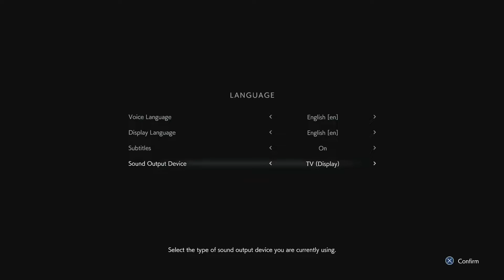RESIDENT EVIL 3 Demo Gameplay | رزدنت افل 3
Welcome to HT Gaming Network , So do you play Resident evil ?

Resident Evil 3 is an upcoming survival horror game developed and published by Capcom. The game is a remake of Resident Evil 3: Nemesis (1999), and follows Jill Valentine and Carlos Oliveira as they attempt to survive a zombie apocalypse while hunted by the intelligent bioweapon Nemesis. It is scheduled for release on Windows, PlayStation 4, and Xbox One on April 3, 2020. It also has an online multiplayer mode, Resident Evil: Resistance.
Resident Evil 3 is a remake of Resident Evil 3: Nemesis, a survival horror game released for PlayStation in 1999. Unlike the original, which uses tank controls and fixed camera angles, the remake features third-person shooter gameplay similar to the 2019 Resident Evil 2 remake. It also includes an online multiplayer mode, Resident Evil: Resistance, which puts a team of four players against a "mastermind" who can create traps, enemies, and other hazards